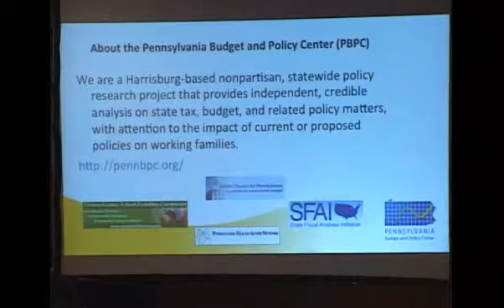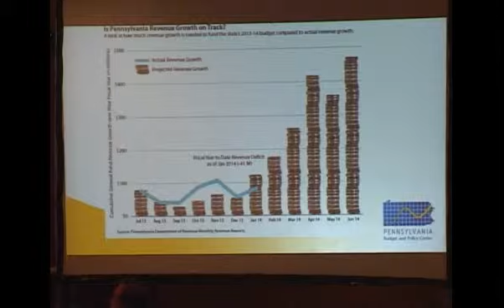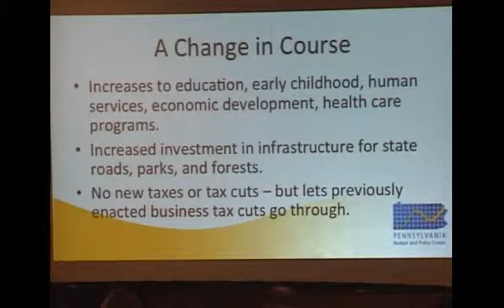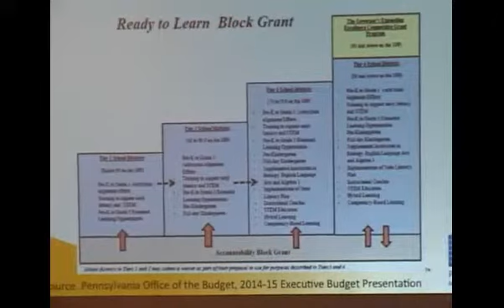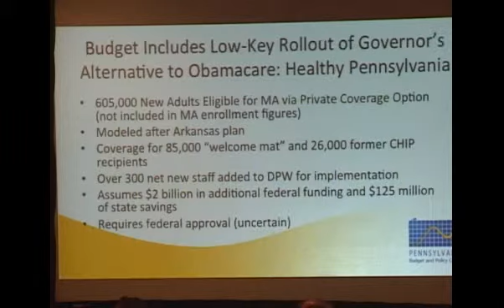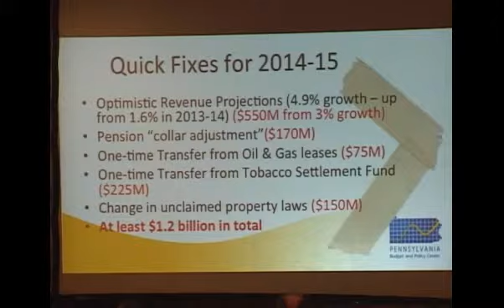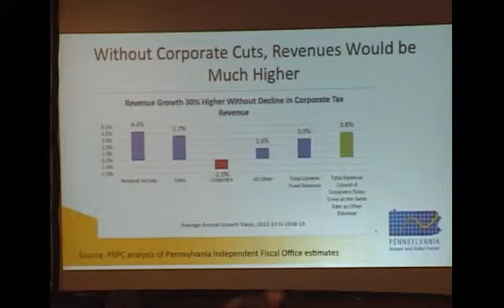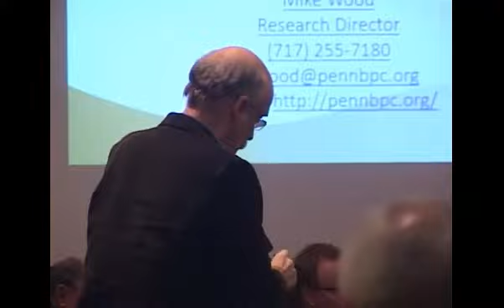Michael Wood Reviews 2014-15 Budget Proposal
PBPC Research Director Michael Wood lays out the details of Governor Corbett's 2014-15 budget proposal and what it means for communities and families across Pennsylvania during the PA Budget Summit on February 20, 2014.